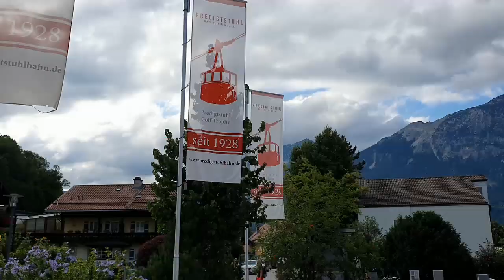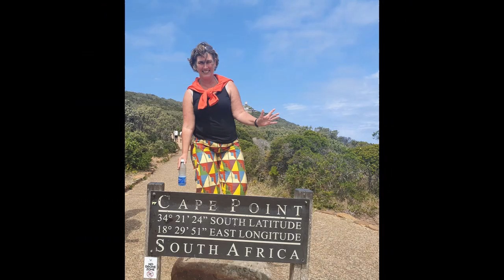Highly recommend Bad Reichenhall. What a beauty and relax town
Bad Reichenhall a gem in Bavaria
One of the most beautiful cities I have visited. The town still exudes its old spa atmosphere. There are beautiful stately buildings everywhere. Colourful flowerbeds and water features. A city where you can do many different things.
In the middle of Bavaria's mountainous landscape. Bad Reichenhall is known for its spa, salt production, beer and the Predigtstuhl. What highlights for such a small town. A cosy town that comes across as very relaxed. A real gem.
And there is a lot to see and do in this beautiful city. You will be amazed and will not be able to stop photographing and filming. It is like stepping back in time.
The centre of Bad Reichenhall
The beautiful old town. The pedestrian zone. A lovely place to stroll. Lovely terraces. Lovely shops. Plenty of coffee, tea and ice cream shops.
Reber Is the biggest and the most famous. Started in 1865 in Munich. It is especially known for their sweetness and very high quality. There are no flavour enhancers, colourings or preservatives in any Reber product. And they only use sustainably grown cocoa. Both inside and outside there is still the nostalgic atmosphere.  Every afternoon from 3 o'clock there is live piano music.
The old Saline is now a salt museum. Just looking at the building from the outside is a feast for the eyes. It is an industrial think-tank. King Ludwig I of Bavaria ordered its construction in 1837. The highlight is surely the main well house with the well house chapel in neo-Romanesque style. Almost everything is still as it was when it was built.  The huge water wheels still turn continuously.  Under the ground, there is an extensive network of dark tunnels and mysterious caves. During a visit to the salt museum, you can see and learn everything about salt production. You can see the old craftsmen's tools. The accompanying restaurant is also worth a visit or a tasting. New Saline is still active for salt production. Since 1929 production has been transferred to the new Saline.
Spa town Bad Reichenhall
The spa park or royal spa. Already constructed in 1868. The whole park is very well maintained. And with 40,000 square metres of parkland, it is beautiful in every season. Full of beautiful colourful flowers and plants. Even with palm trees in the summer. Throughout the park there are benches, loungers and chairs to relax on. A kneading foot bath and arm bath. Ice-cold salt water that stimulates the blood circulation. It reduces blood pressure and stress. Please note. There must be at least 2 hours between the arm bath and the foot bath. There are many sunbeds around it. The park is known as one of the most beautiful parks in Europe. And I understand that very well.
The most striking thing is the saltwater wall. The Gradierhaus - open-air AlpenSole inhalatorium from 1910. The largest open-air inhalatorium in the world. The building is 160 metres long and 13 metres high. And 400,000 litres of salt water seeps along 100,000 thorn branches. It is super healthy to walk a few rounds and breathe deeply. Preferably for 30 minutes. It cleanses the airways and has a relaxing effect. It can even boost your immune system. In the old days, it was a regular part of people's cures. Walking around the saltwater wall. There are even old-fashioned spit containers. Even in the immediate vicinity of the building, the air quality is better.  Nice to know. Some of the saltwater still comes from the old Saline. It is open from April to October. The branches come from Poland and are replaced after 10 years.
In front of it is a beautiful fountain, the Atlas fountain, surrounded by chairs. The Alpine salt fountain. It is only one of 55 fountains in the city. There are chairs around the fountain. Soothing salt water and healthy air. Surrounded by the colourful garden.
The Old Royal Kurhaus has been restored to its former beauty. Today it is a conference venue.  It was built in 1899 and 1900. Because of the many events and concerts that were held there, it was the centre of the city for meeting people.
Right next to the Royal Spa Park is another park. The Ortenau Park. It is well laid out for relaxation and stimulation.  The barefoot path is great for massaging the soles of your feet. Walking in stone, wood or bark activates the foot reflex zones. Or follow The Meanderlabyrinth with water. The stone labyrinth is nice to follow thoughtlessly. Both are fun for young and old. There are also chairs and loungers here and, of course, a beautiful bronze fountain.
Outside the pedestrian zone there is also plentyTown Hall. Newly built between 1849 and 1850, the old one was completely destroyed by fire.  Attention has been paid to the building style of the old Saline. In 1929, the paintings came. They are important for the city
See the down ride of the ancient cable car.